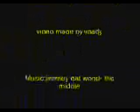Amazing NHL highlights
NHL highlights hit goals saves everything